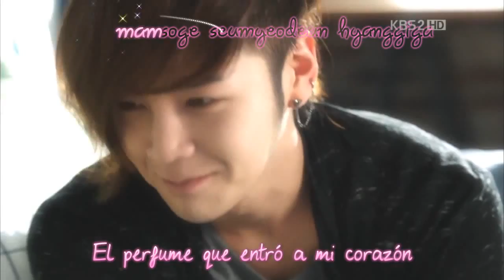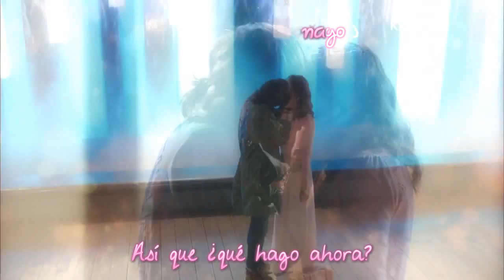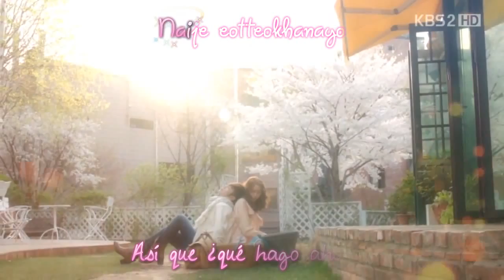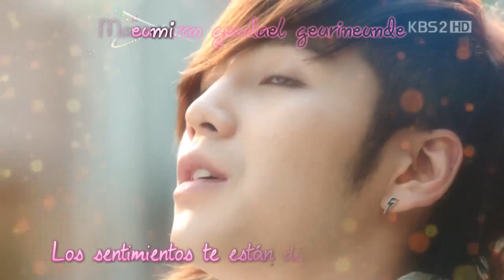Again and Again - Yazoh (OST Love Rain) Sub Español 720p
Losiento no hay descargar... (bajenlo con Atube Catcher)
Este video es dedicado para alguna muy especial para mi.

Dorama Love Rain (lluvia de Amor) lo pueden ver desde Viki.com Es el mejor dorama romantico que vi antes de mi mision... y es mi favorito... (disculpen que no pueda subir videos espero que esta haya sido una buena sorpresa y poderles sacar una sonrisas, es que mi tiempo y ocupacion en este momento me dejan muy pero muy dificil hacer esto y les digo que estoy desde hace un mes trabajando con este mismo video y solo lo puede hacer por ocacion especial)